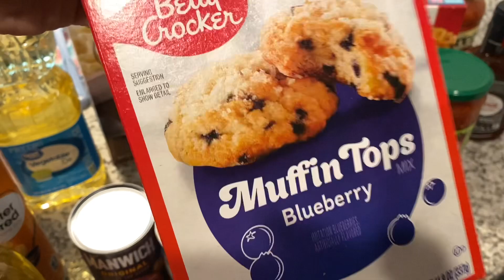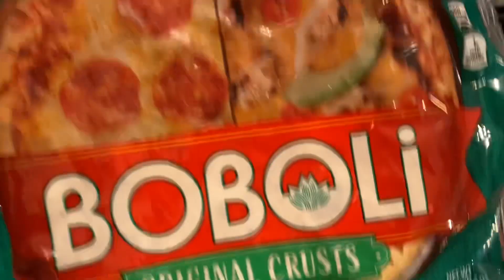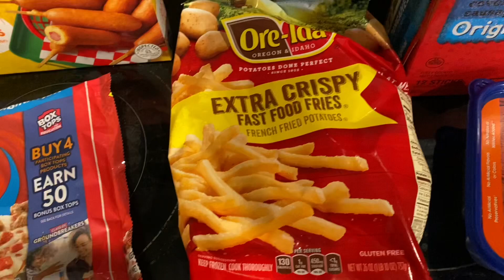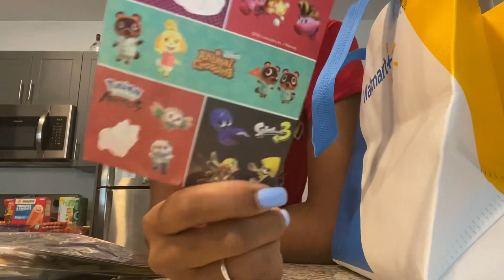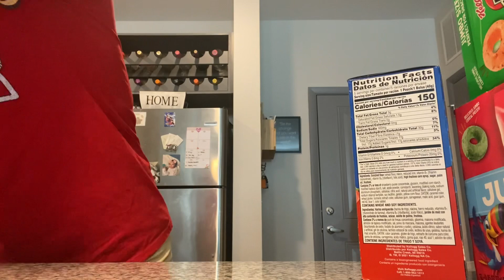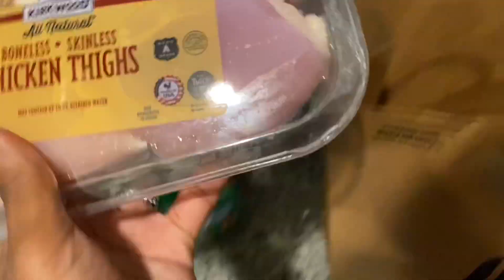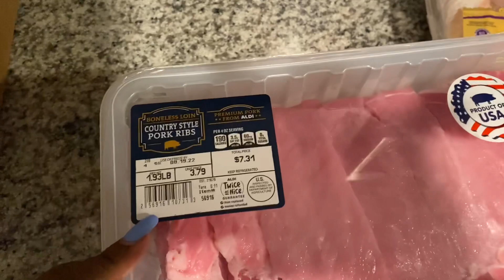Grocery Haul | Walmart | Publix | Aldi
Huge Grocery Haul | Walmart | Publix | Aldi

Hello everyone! I hope you guys enjoyed this large haul of groceries. 💜